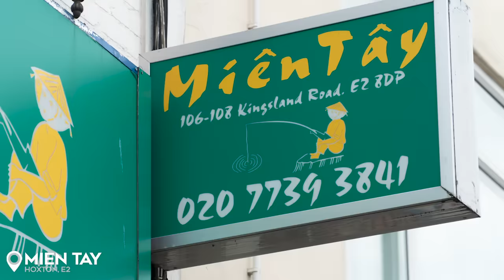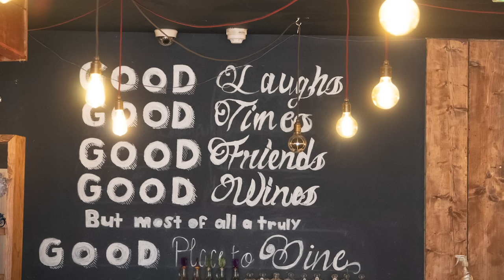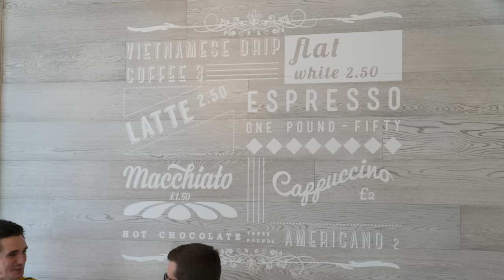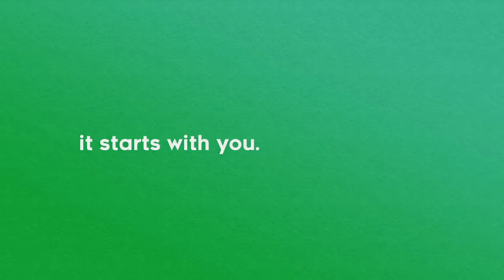Vietnamese Restaurant FACE-OFF! | Sorted Food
Imagine this. You're in London. You're craving some banging Vietnamese food. You hit up a couple of Vietnamese restaurants and end up leaving TEN HOURS LATER after eating your weight in food.

We can never complain about our job. Ever.

Check out the crazy 5 minute cooking challenge we filmed with him on his channel here:

The Little Viet Kitchen are hosting the next club event!

WANT TO SUPPORT SORTED?? Here's how to get involved...

Create and account and carry on the conversation with other foodies on our forum

MASSIVE thank you to Jaded for our intro music, you can check them out